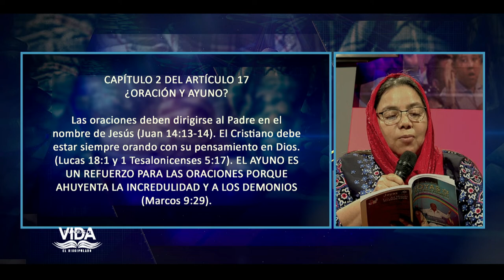EMILIO PEREZ | #11 | LA ORACIÓN | DISCIPULADO | PALABRAS DE VIDA | LAS JOYAS | LUZ TV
Articulo 15
Articulo 16
Articulo 17

Invitado:
Jhonnys Salazar

Diseño:
Carlos Gonzalez.
Alex Morales.

Generador de Caracteres:
Adrian Quiñonez.
Eddy Zambrano.
Yorbin Rodriguez

VTR:
Samuel Banks
Juan Marquez
Carlos Gonzalez.

Yorbin Rodriguez
Juan Marquez.

Sonido:
Javier Medinas.
Efrain Garcias.

Cámara:
José Banks.
Samuel Banks.
Adrian Quiñonez.
Juan Marquez

Jefe de Piso:
Samuel Banks.
Juan Marquez.
Génesis Reyes.

Master:
Adrian Quiñonez.
Yefferson Montilla.
Genesis Reyes.

Iluminación y Fotografia:
Samuel Banks.
José Banks.

Ambientación y Atrezzo:
Sara Banks
Elsa Banks.

Captadores de video:
Erikc Torres.
José Perez.
Pedro Salazar.
Angel Crespo.

Productor Ejectivo:
Jaime Banks Puertas
Emilio Perez.

Productor General:
Samuel Banks.

Productor Designado:
Juan Marquez.

Asistente:
Genesis Reyes.

Casting:
Génesis Reyes

Director:
Samuel Banks.